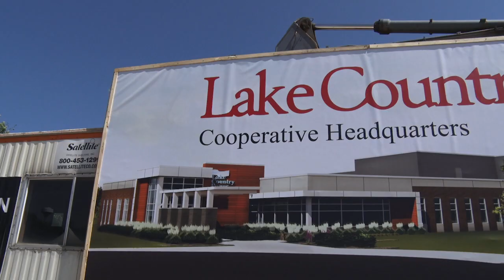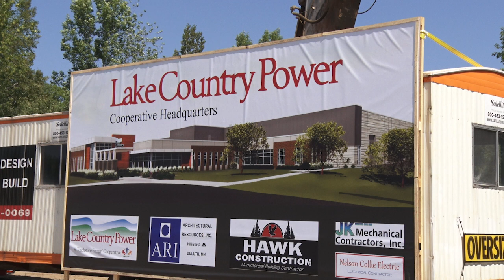LCP Headquarters Groundbreaking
Groundbreaking ceremony at the new Lake Country Power Headquarters in Cohasset, Minn., on July 31, 2018. Soundbites in order: Craig Olson, board president Lake Country Power; Doug Hanson, president/owner Hawk Construction; Karl Larsen, architect associate at Architectural Resources Inc. (ARI)